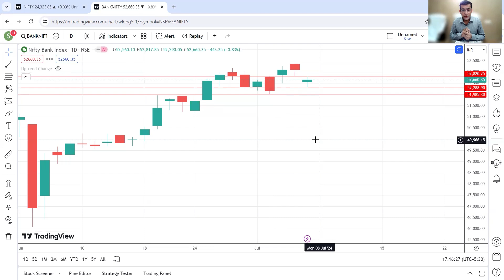Weekly Market Outlook - 8 July to 12 July 2024